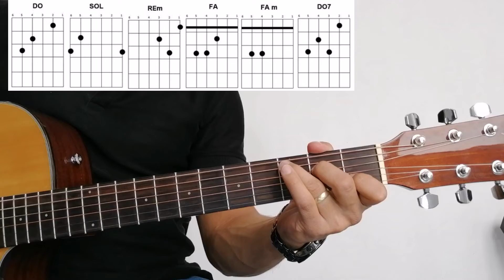Aquí sigo tras de ti - Christian Nodal - TUTORIAL 2 FORMAS DE TOCARLA | Abraham Navarro.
QUE TAL AMIGOS LES COMPARTO ESTE TUTORIAL, ESPERO QUE LES GUSTE Y QUE LES SIRVA.